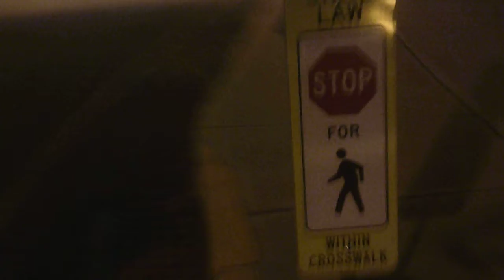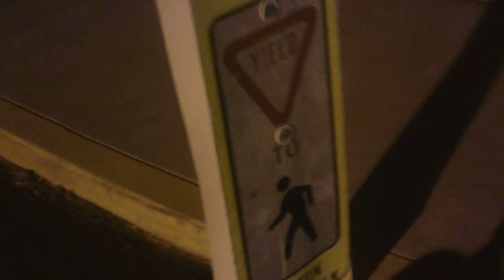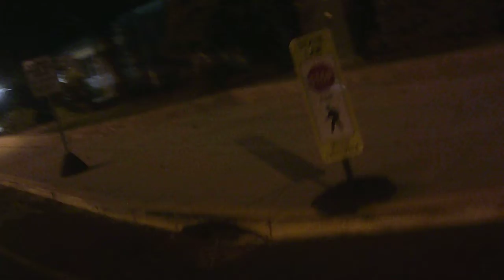September 1, 2018 - Saturday evening biking